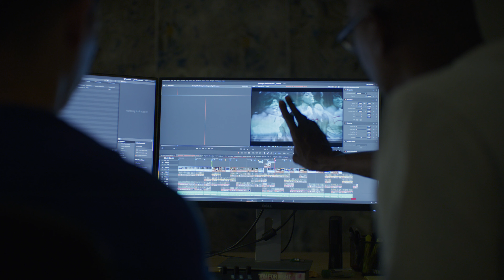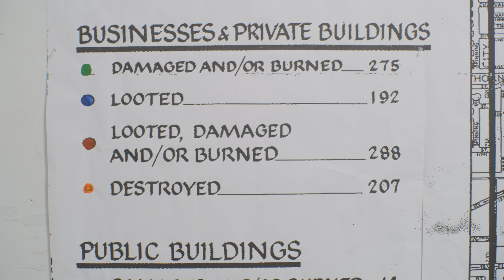Mark Bradford: Cerberus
Inside his Los Angeles studio, MarkBradford talks mythology, the civil rights movement and the urban jungle in his latest paintings, ahead of his exhibition ‘Cerberus’ at Hauser & Wirth London, 2 October – 21 December 2019. Fundamental to Bradford’s work is a process of layering. Just as the very fabric of each painting is formed from strata of pigmented paper which are scored, lacerated and stripped away, Bradford collides a multiplicity of references in his new works.

For the title of the exhibition, Bradford engages the many headed dog guarding the entryway to Hades, Cerberus. This mythological creature is a particularly resonant metaphor for Bradford, who has always been fascinated by interstitial spaces and figures. A consistent source of inspiration for the artist, mythology is a space in-between fact and fiction, history and imagination.

Another point of departure in developing the new works is the riots in Los Angeles known as the Watts Rebellion, which flared up in August 1965 and raged over six days. Bradford has long been interested in the ways in which populations, and particularly marginalized communities, are contained through the infrastructures of the urban environment. Developed using map-like grid motifs, ‘hot spots’ embedded into the surface of the artist’s paintings evoke the reports on the riots commissioned by the California Governor’s office in 1965, entitled ‘Violence in the City – An End or a Beginning?’

The video installation ‘Dancing in the Street’ (2019) features the iconic song penned by a trio of songwriters including Marvin Gaye, recorded by Martha and the Vandellas in 1964. This film takes the context of the civil rights movement at the time the hit song was released, layering the black-and-white footage of the band’s live performance onto landmarks of the industrial area of South Los Angeles where Bradford’s studio is located. As Bradford explains, ‘I’m taking a very old recording and projecting it onto buildings that in 1965 would have been burned down. It’s like recalling the spirit of that place, and at the same time inserting another history on top of it.’

Rooted in Bradford’s visceral approach to his materials, new works featured in the exhibition display an increasingly fluidity of form and composition and development in his visual language. The resulting surfaces are alive with webs, intersecting networks and liquid reflections as the topological grids of the city increasingly dissolve in his abstract compositions. Bradford describes, ‘It felt like the urban grid gave way to almost like an urban jungle. The land took back the city. Half-temple. Half-nature-reclaiming-it. Half-civilization.’